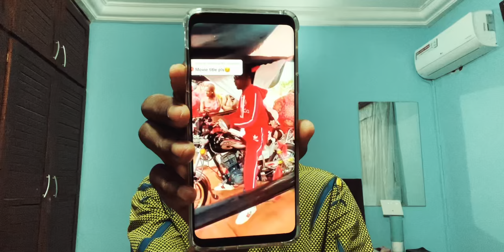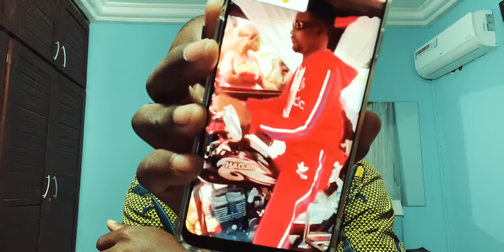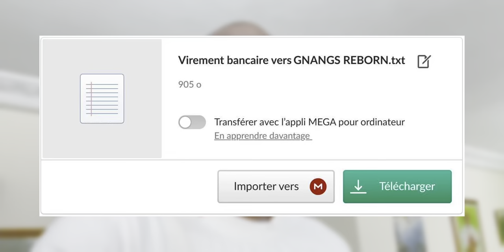Ils ont fait assoir le mort sur sa moto à ses funérailles